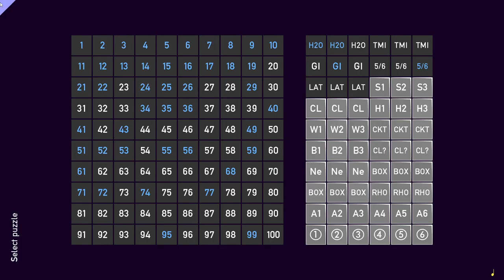Tametsi [32] Cornerless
Some hard puzzles.